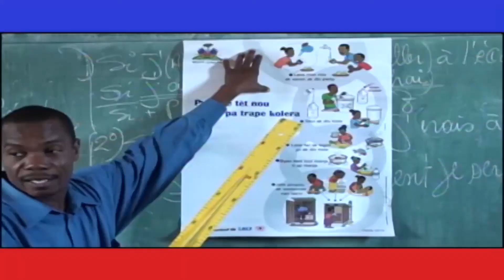AKSYON EDIKASYON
Avec la firme EXHAUSTIC, Ing BOURDEAU.
Comment moderniser le processus enseignement/ apprentissage? Comment ameliorer l'administration et la gestion d'un etablissement scolaire? Quelles solutions technologiques pour l'ecole? Le journaliste Oscar JOSEPH interroge le PDG de la firme EXHAUSTIC, l'ing Fred Samuel BOURDEAU pour repondre a ces questions dans cette edition de AKSYON EDIKASYON.

Kouman modenize pwosesis anseyman/ aprantisaj la?
Kouman amelyore administrasyon ak jesyon lekol yo?
Ki solisyon teknolojik pou lekol yo? Jounalis Oscar JOSEPH enteroje PDG fim EHAUSTIC la, enjenye Fred Samuel BOURDEAU pou reponn kesyon sa yo nan edisyon AKSYON EDIKASYON sa a.